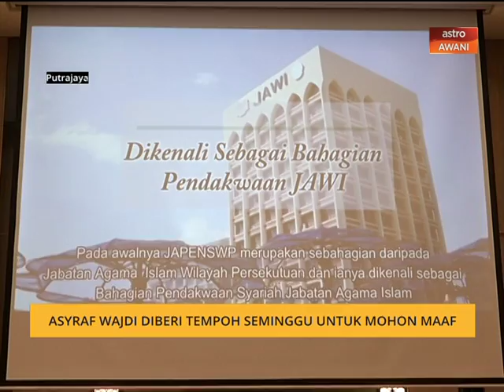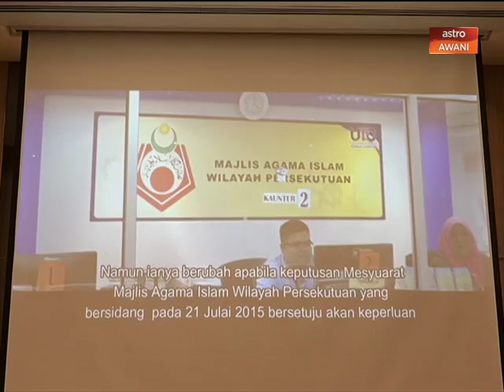Asyraf Wajdi diberi tempoh seminggu untuk mohon maaf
Datuk Seri Dr Mujahid Yusof mendesak Ketua Pergerakan Pemuda UMNO Datuk Dr Asyraf Wajdi Dusuki agar membuat permohonan maaf dalam tempoh seminggu berhubung isu penjualan aset strategik Lembaga Tabung Haji (Tabung Haji) bernilai RM2.6 bilion.
Menteri di Jabatan Perdana Menteri itu menegaskan permohonan maaf secara terbuka itu perlu dibuat kerana dakwaan yang dibuat Asyraf adalah tidak berasas dan merupakan fitnah.